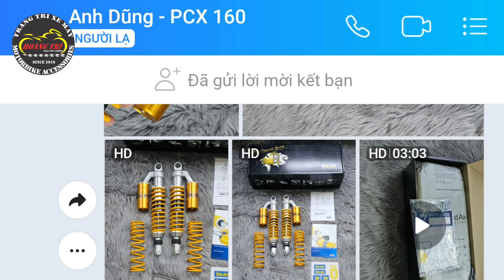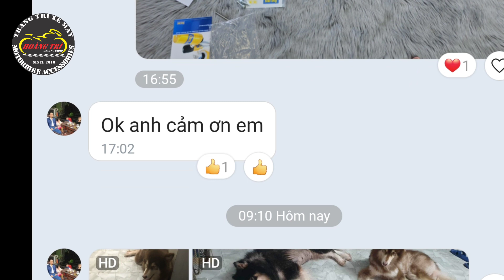Khách đặt mua Phuộc Ohlins PCX 160 gửi về Hải Phòng tự lắp lên xe